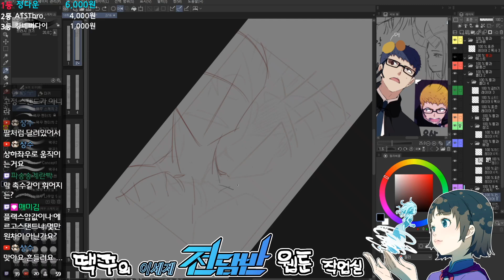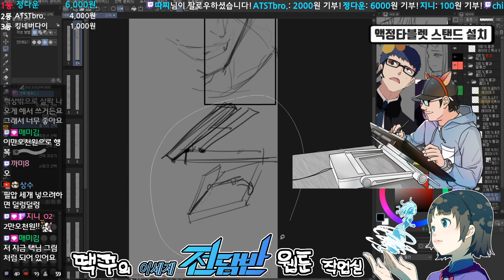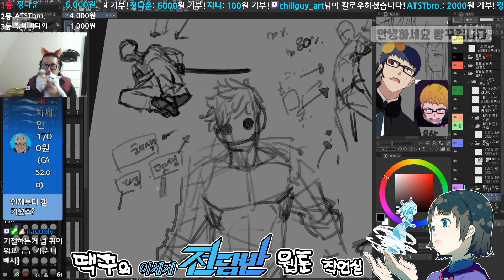액정타블렛 필수템 설치법 2020 02 18 방송